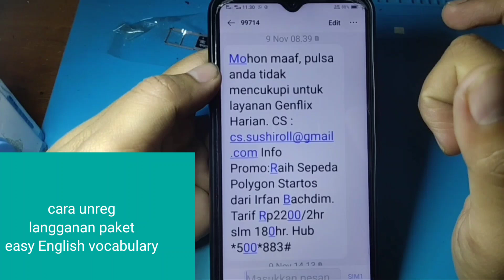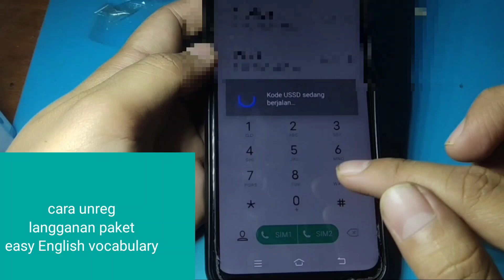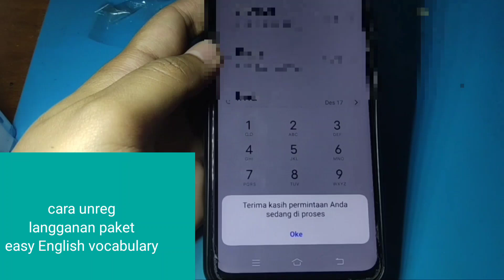CARA UNREG LANGGANAN PAKET EASY ENGLISH VOCABULARY